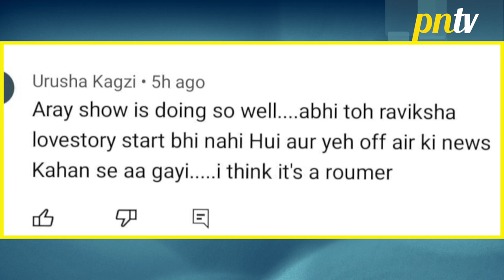Dharam Patni Ke Off Air Ki Khabron Par Bhadhke Fans, Makers Se Ki Demand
Colors TV serial Dharam Patni Going To Off Air Soon, Fans Got Angry After The News
►Follow On Twitter @ Rahi Hai Rajeev Pari Ki Nazdikiyan, Neeti Huye Jealous